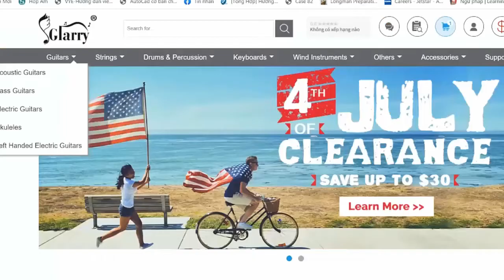Muscadine Bloodline - Me On You | Karaoke Instrumental